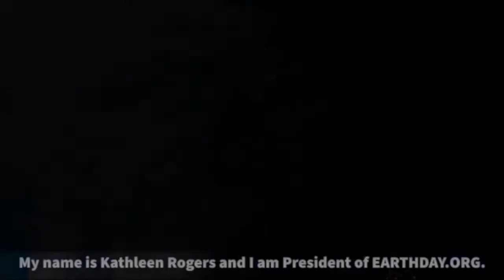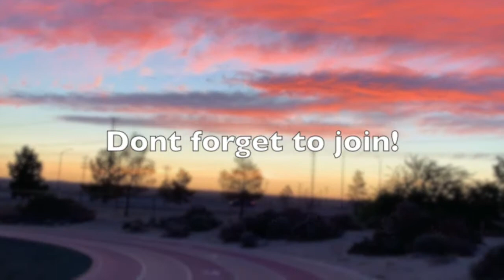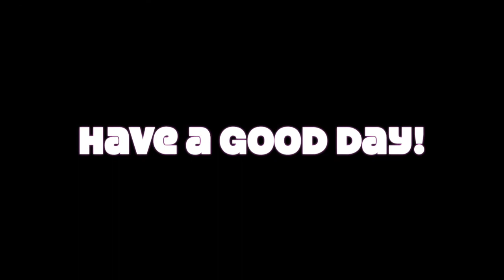April 13 2022